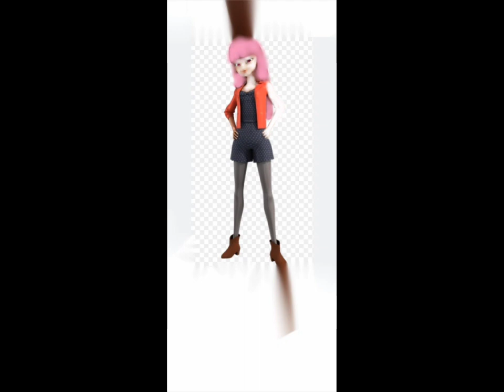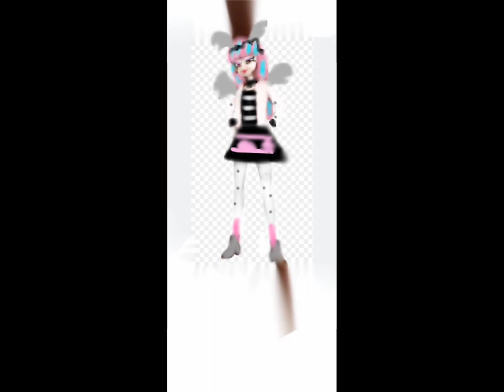I turned Lila Rossi from Miraculous into Rochelle Goyle from Monster High